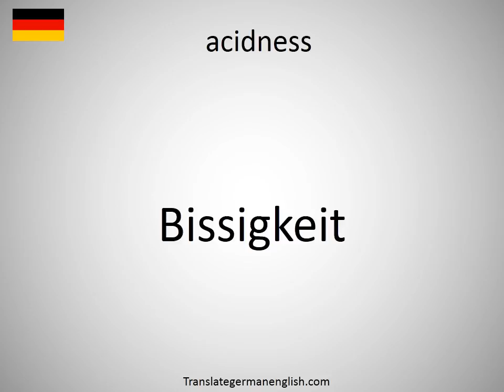How to say acidness in German?